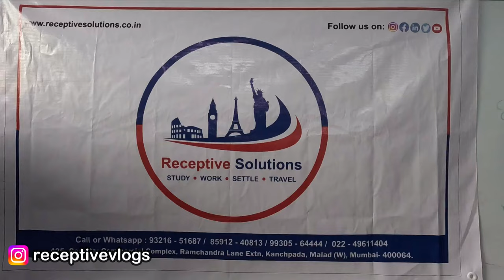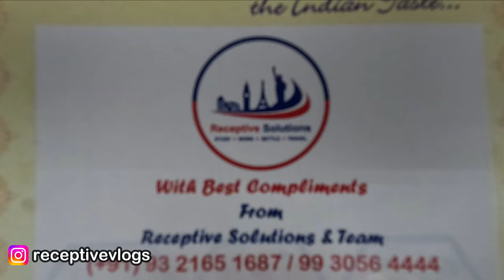SPECIAL VIDEO | PUNARVAS SPECIAL NEEDS SCHOOL | SPECIAL CHILDREN | LOVE FROM RECEPTIVE TEAM | VLOG 8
WE, THE RECEPTIVE TEAM WENT TO PUNARVAS SPECIAL SCHOOL TO CELEBRATE AND SHARE OUR LOVE WITH THE SPECIAL CHILDREN.

ABOUT PUNARVAS SCHOOL:

PUNARVAS SPECIAL SCHOOL IN MUMBAI IS ONE OF THE BUSINESS IN THE SPECIAL SCHOOL. ALSO KNOWN FOR SPECIAL SCHOOLS, SCHOOLS FOR THE MENTALLY CHALLENGED AND MUCH MORE.

CHILDREN WITH SPECIAL NEEDS IN SOME CASES REQUIRE SCHOOLS THAT WILL HELP THEM GET INFORMAL EDUCATION AND VOCATIONAL TRAINING. CONSIDERING THIS, YOU NEED TO ENROL THEM IN SPECIAL SCHOOLS THAT WILL HELP THEM LEARN BASIC LIFE SKILLS, GAIN CONFIDENCE AND NURTURE THEIR CREATIVITY AND SKILLS. HOWEVER, OU NEED TO MAKE SURE THAT YOU FIND THE RIGHT SCHOOL WITH EXPERIENCED TEACHERS AS WELL AS WORLD-CLASS FACILITIES.
PUNARVAS SPECIAL SCHOOL IN GOREGAON WEST, MUMBAI IS AMONG THE BES SPECIAL SCHOOLS. THE SCHOOL HAS EXPERIENCED TEACHERS WHO CAN MEET THE VARYING DEMANDS OF THE SPECIAL NEEDS AND STUDENTS.